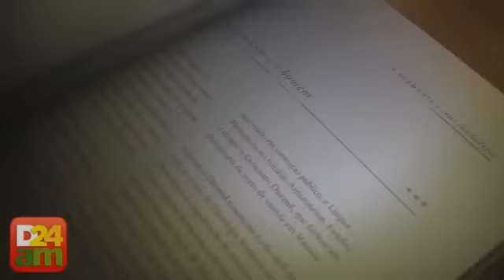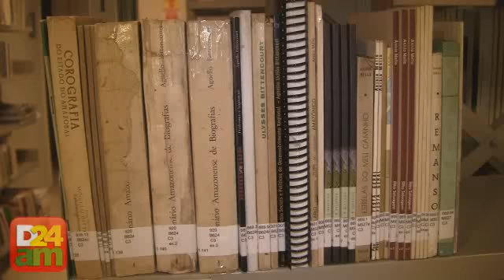Três novos imortais na Academia Amazonense de Letras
Nesta segunda-feira, 3 de outubro, Arthur Virgílio Neto, José Geral dos Santos, Ernesto Renan Pinto foram escolhidos sucessores das cadeiras 3, 17 e 32 da Academia Amazonense de Letras. A eleição ocorreu em sessão solene na sede da Academia, localizada no Centro de Manaus.